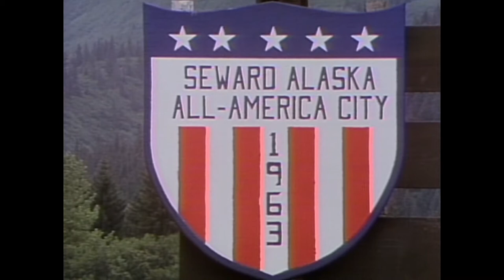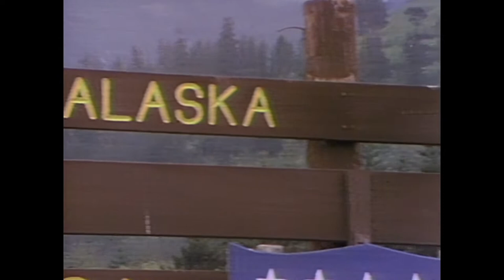Fishing for Pacific Halibut in Alaska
Halibut, the largest of all flatfish, can grow to an unbelievable size of 740 pounds. The females grow to a greater size than males. Larval flatfish have an eye on each side of their head. During metamorphosis, one eye migrates to the other side. Adult halibut have both eyes on one side of their head, one colored eye and one blind, unpigmented eye. During the landing process this giant, but tasty, flounder-like flatfish can kick a boat apart or break a fisherman's leg. Barn door describes them best.